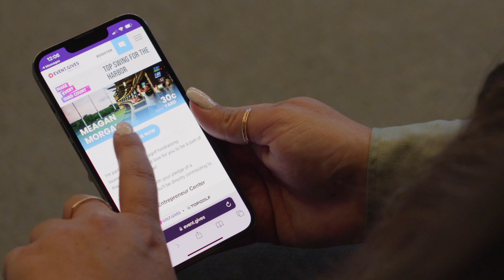Golf.Gives | TopGolf Peer-to-Peer Fundraising Tournaments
🤝 Learn more about how we can help with your next event
🖥️ Curious to see how Golf.Gives works?